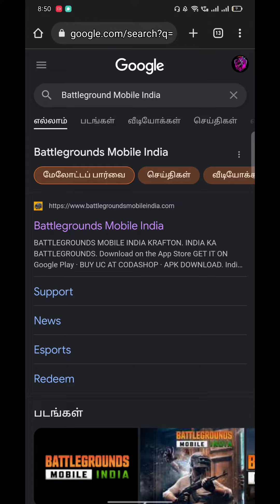BGMI 🚫 BAN 🚫NEWS Tamil |BGMI Again Ban || No Ban || Explain In Tamil Tamil#bgmi pan😭